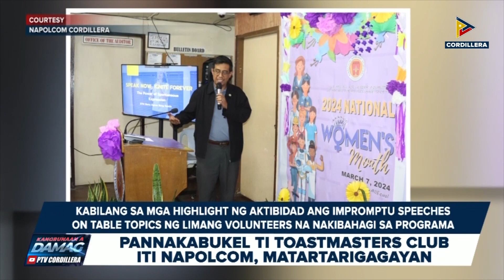Pannakabukel ti toastmasters club iti NAPOLCOM, matartarigagayan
KangrunaanADamag | Pannakabukel ti toastmasters club iti NAPOLCOM, matartarigagayan